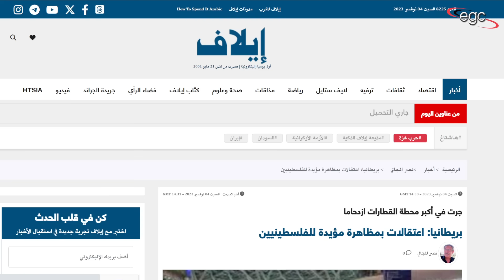تقارير أمريكية تكشف غرق إسـ ـرائيل فى ظلام أنفاق حماس ـ وتحذيرات من إنهيار السلام مع مصر | قناة مصر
رغم إعلان حالات الطوارئ الكبرى على المستوى العسكرى ورغم مبادرة الولايات المتحدة وتحريك أسطولها النووى فى شرق المتوسط .. وإعلان حالات الطوارئ وسط قوات الإنتشار السريع التى جهزتها للطوارئ .. ورغم التحرك الأوروبى الداعم للموقف الإسرائيلى .. وإعلان الكيان الإسرائيلى النفير العام .. رغم ذلك .. إلا أن التقارير والتحذيرات إنطلقت من قلب أمريكا ومن قلب أوروبا ومن قلب الكيان الإسرائيلى نفسه .. أن قوات الإحتلال غرقت فى أنفاق حركة حماس .. وهناك توقعات بنتائج صادمة أقلها إنهيار السلام بين دول مثل مصر والأردن والكيان الإسرائيلى وهو مايهدد بنتائج كارثية ضد إسرائيل نفسها ..
قناة مصر ـ Egypt Channel
ـ قناة مصر على الفيس بوك :
قناة مصر على اليوتيوب :
ـ قناة مصر على تويتر :
ـ صفحة من حقك تعرف على الفيس بوك :
صفحة من حقك تعرف على ثريدز
ـ من حقك تعرف على التيك توك :
ـ من حقك تعرف على الإنستغرام :
ـ  من حقك تعرف على التليغرام :
الحساب الرسمى للكاتب الصحفى أحمد عبد الهادى على الفيس بوك :
Despite the declaration of major states of emergency at the military level, despite the United States’ initiative and the movement of its nuclear fleet in the eastern Mediterranean... and the declaration of states of emergency among the rapid deployment forces that it prepared for emergencies... and despite the European action in support of the Israeli position... and the Israeli entity’s declaration of general alarm... despite that. However, reports and warnings came from the heart of America, from the heart of Europe, and from the heart of the Israeli entity itself... that the occupation forces sank into the tunnels of the Hamas movement... and there are expectations of shocking results, the least of which is the collapse of peace between countries such as Egypt, Jordan, and the Israeli entity, which threatens with disastrous results against Israel itself. ..
Malgré la déclaration d'états d'urgence majeurs au niveau militaire, malgré l'initiative des États-Unis et le mouvement de leur flotte nucléaire en Méditerranée orientale... et la déclaration d'états d'urgence parmi les forces de déploiement rapide qu'ils ont préparées pour les urgences ... et malgré l'action européenne en faveur de la position israélienne... et la déclaration d'alarme générale de l'entité israélienne... malgré cela. Cependant, des rapports et des avertissements sont venus du cœur de l'Amérique, du cœur de l'Europe, et du cœur même de l'entité israélienne... que les forces d'occupation se sont enfoncées dans les tunnels du mouvement Hamas... et l'on s'attend à des résultats choquants, le moindre d'entre eux étant l'effondrement de la paix entre des pays comme l'Égypte et la Jordanie. , et l’entité israélienne, qui menace de conséquences désastreuses contre Israël lui-même.